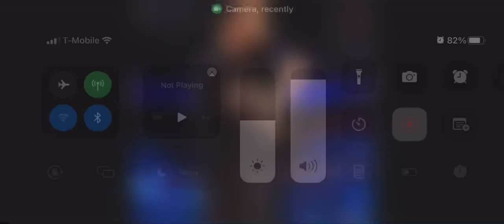September 30, 2022